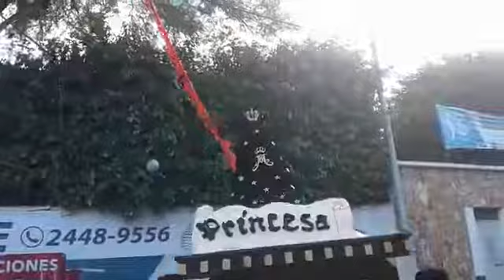Fragmento de la Melodia Ferrocarril de Los Altos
Pasada Solemne Nuestra Señora de Guadalupe, Boca Del Monte Villa Canales.